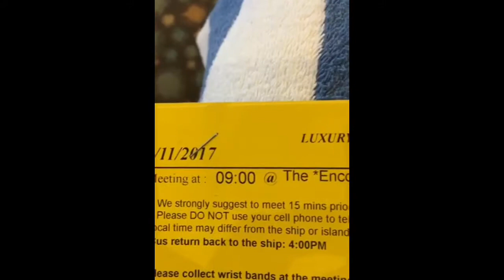Trip to the Bahamas!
These are all the snaps and videos from my trip to the Bahamas with my line sisters!

SC: gigi_baee